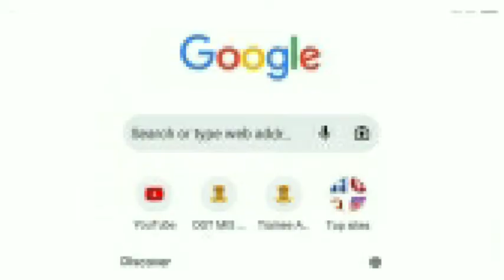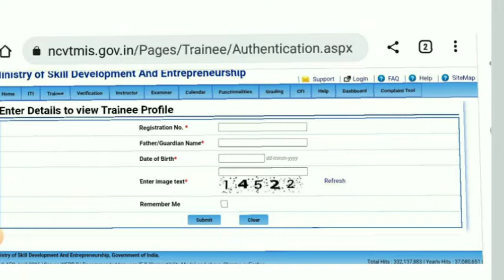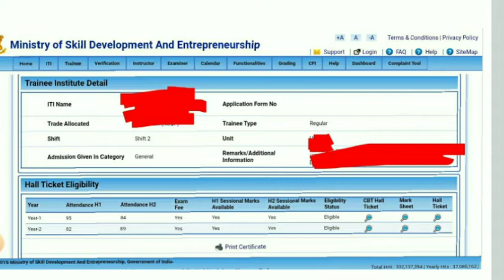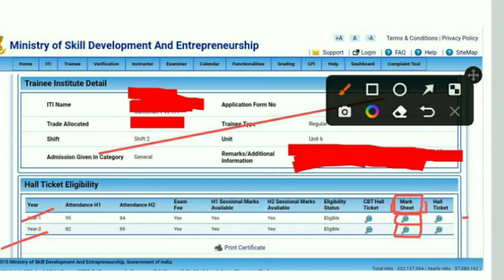mark sheet | iti result |2019-21 mark sheet | 2nd year result